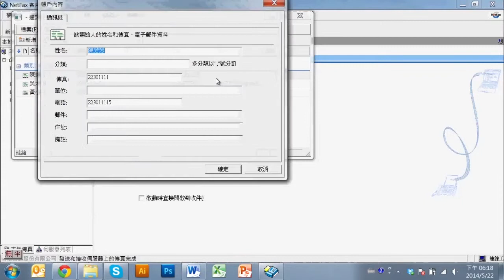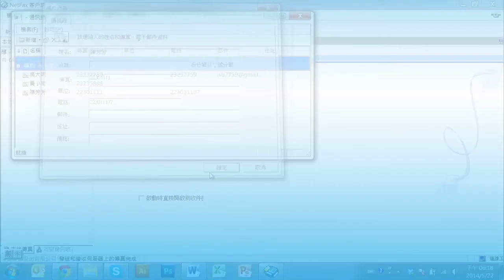{NetFax使用篇} / 通訊錄如何編輯？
使用者欲編輯通訊錄，請登入您的客戶端，點選「通訊錄」→「新增」，可新增聯絡人或群­組；在欲修改的聯絡人上按滑鼠右鍵，點選「編輯」可修改聯絡人資料，修改後請按確定。